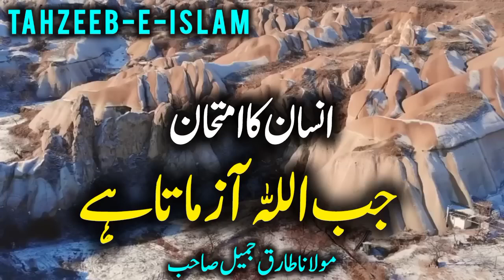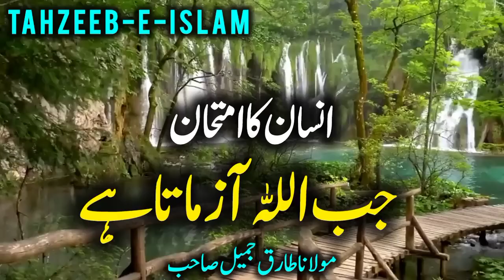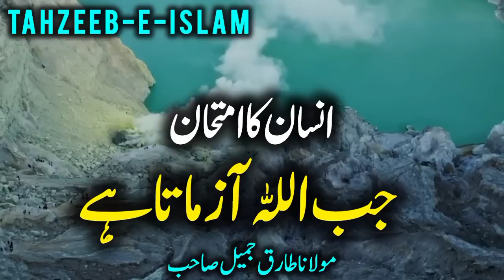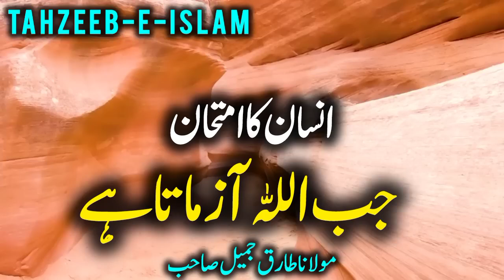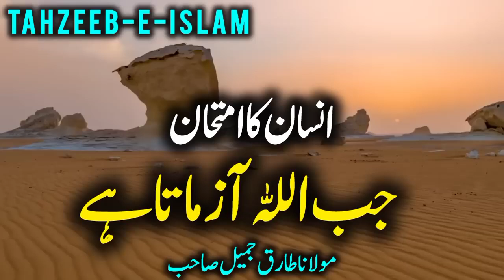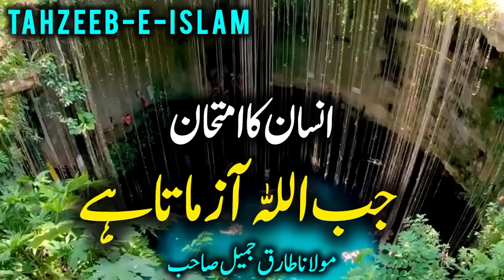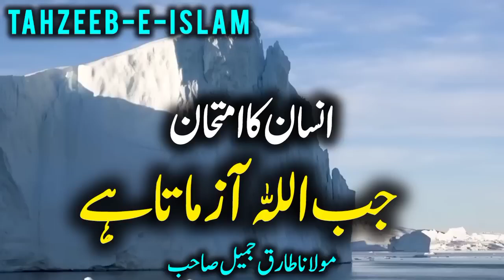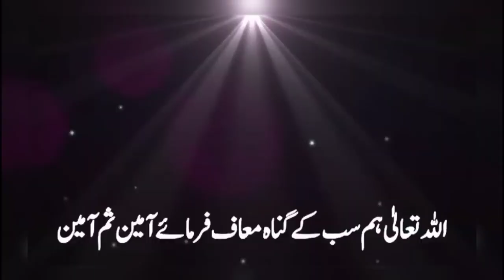insan ka imtihan jab Allah azmata hai //molana Tariq Jameel